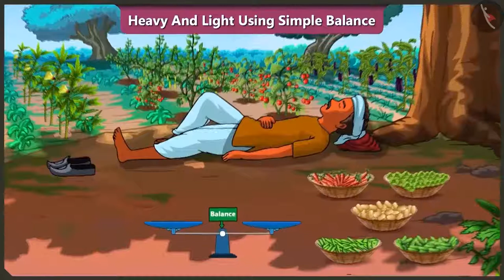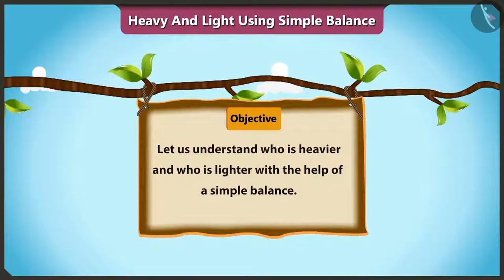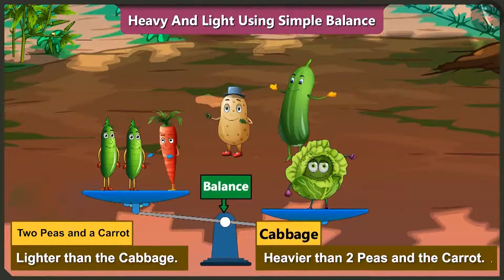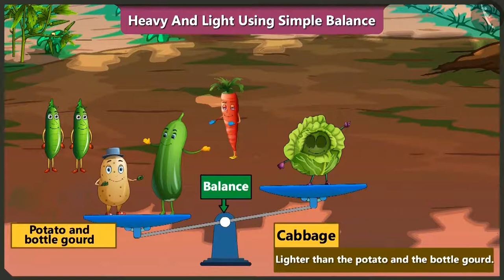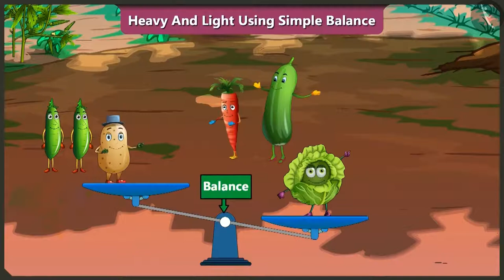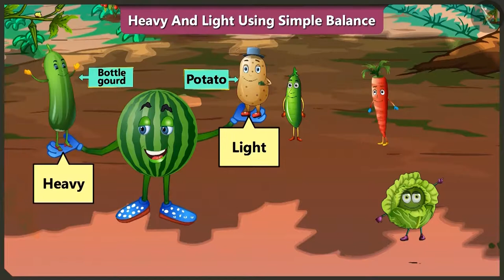Determine heavy and light objects using simple balance | Part 1/3 | English | Class 2